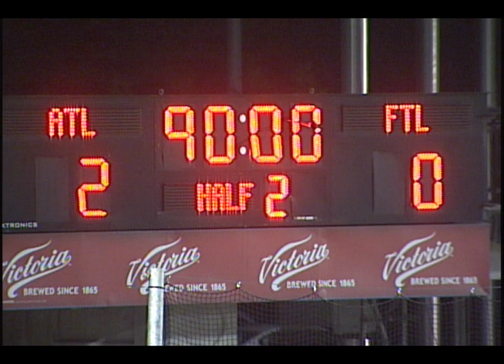Game 1 Highlights - Silverbacks vs. Strikers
The Atlanta Silverbacks shut out the Fort Lauderdale Strikers, 2-0, on April 13 at Atlanta Silverbacks Park. Goals from Beto Navarro and Danny Barrera clinched the victory in front of a sellout crowd.